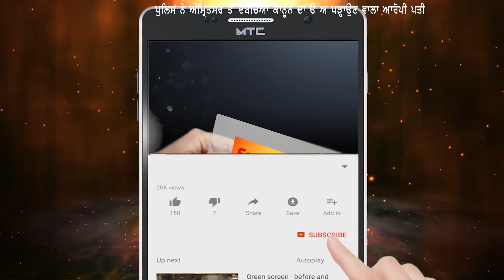ਸਾਂਝ ਟੀ.ਵੀ ਨੇ ਪੀੜਤ ਔਰਤ ਨੂੰ ਦਿਵਾਇਆ ਇਨਸਾਫ, POLICE ਨੇ ਅਾਰੋਪੀ ਹੋਲਦਾਰ ਪਤੀ ਨੁੰ ਫੜਕੇ ਕੀਤਾ ਅੰਦਰ